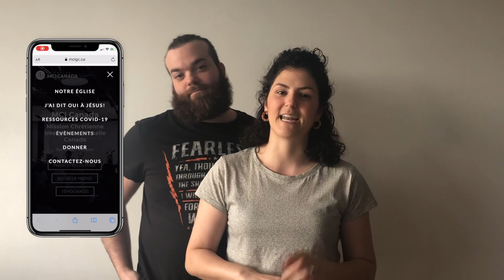InfluenceTV - Épisode 4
À tous nos jeunes du réseau 13-17 ans, voici le troisième épisode de InfluenceTV. Une émission pour vous ayant du contenu choisi par vous! Un nouvel épisode sera disponible en direct chaque semaine à 18h00 sur la chaîne YouTube de MCI Canada et en rediffusion sur la page Facebook de MCI Canada et sur le IGTV de @mcicanadaofficial et de @influencemci .